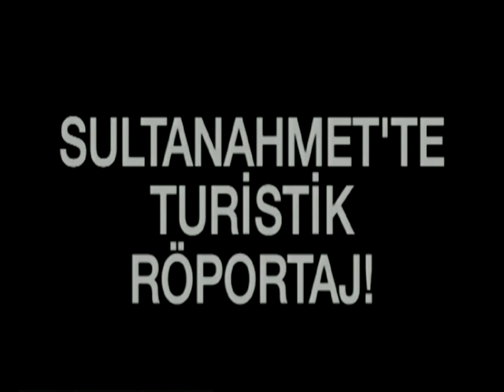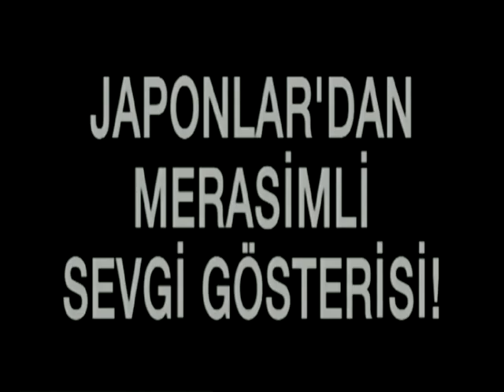Ziynet Sali Jennifer Lopez Benzetme Şakası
Merhaba arkadaşlar
Canım arkadaşım Ziynet'e yapmış olduğumuz bu kamera şakasını nostalji olsun diye paylaşıyorum.
Valla sağlam prodüksiyon yapmışız :)